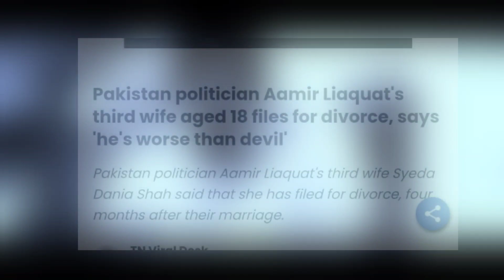dr aamir liaquat hussain ki death kaise hui ? Wah wah Meme Fam Pass away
people also ask :- He was found unresponsive at his house and rushed to Aga Khan University Hospital. The post-mortem examination of the politician will be conducted at the Jinnah Postgraduate Medical Centre.